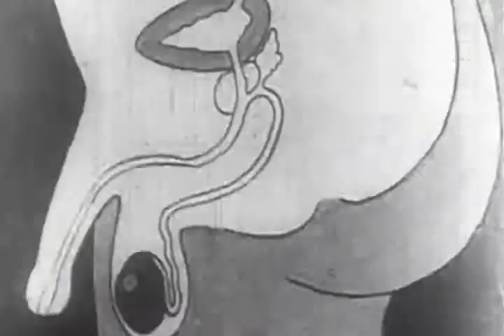Questions for Cupid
Questions for Cupid by Treebait Consortium

Drums programmed by Ank Dir Fnc using Jackbeat
Video edited by snailsnail
video clips from Internet Archive